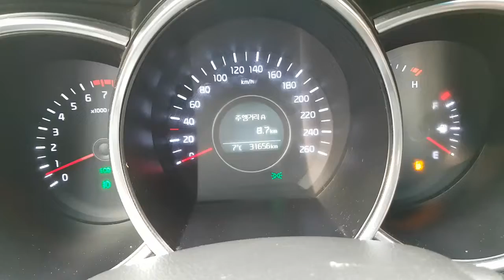[Autowini.com] 2014 Kia K5 PRESTIGE(18RING+SMARTKEY+MONIT(SENA Trading Co., Ltd)